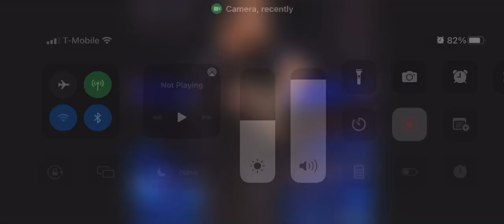March 29, 2022